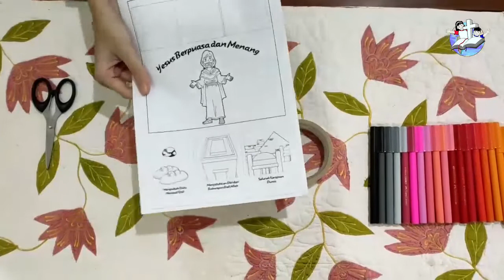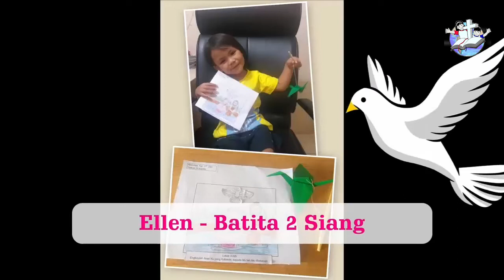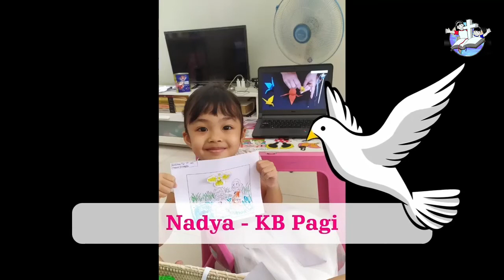Kebaktian Sekolah Minggu GKI Gading Serpong Kelas Imoet 24 Januari 2021